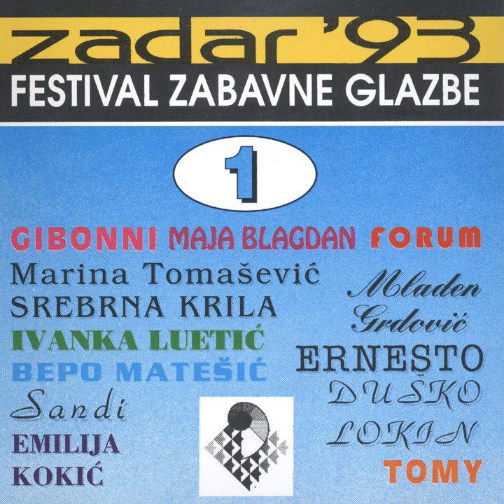Ružica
Ružica · Tomy

Zadar '93 - Glazbeni Festival 1

Arranger: Ante-Toni Lasan
Composer: Nenad Ninčević
Author: Nenad Ninčević